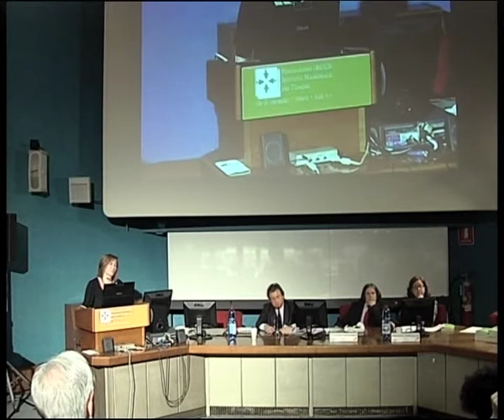Dott ssa Marko discussione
Dott.ssa Marko discussione 1/1